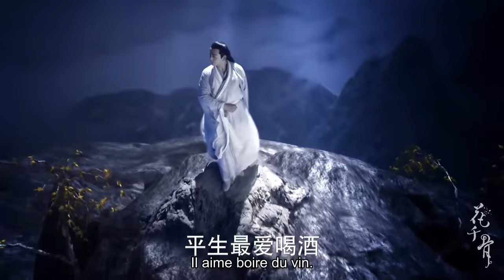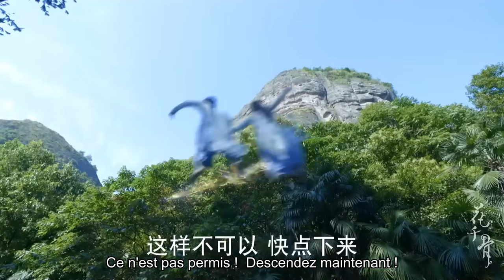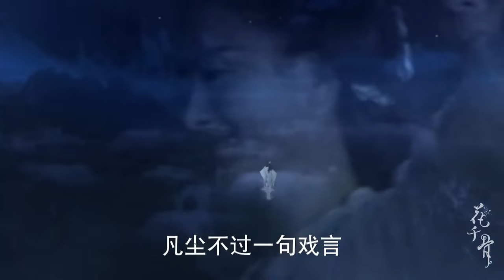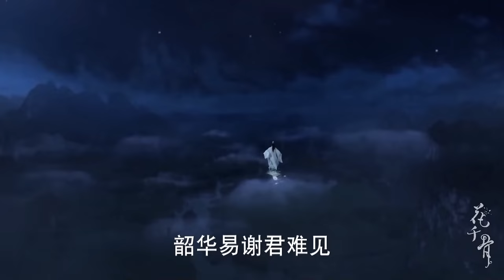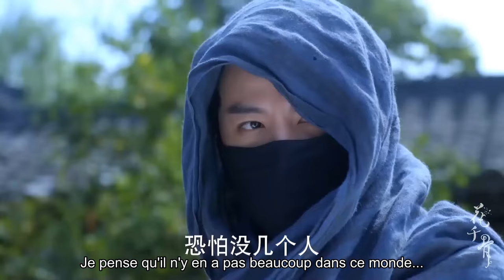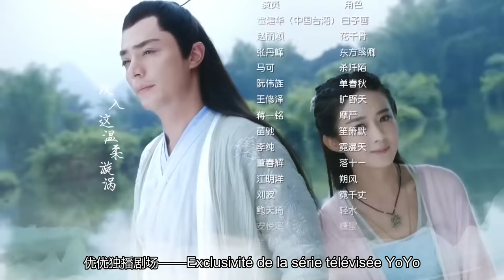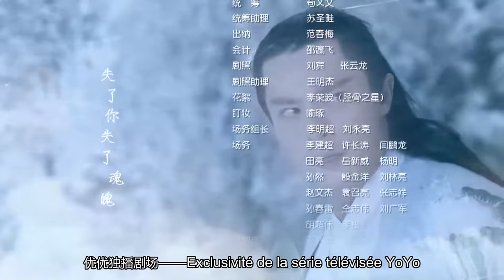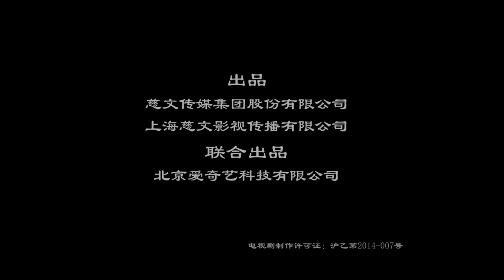【En Français】LeVoyage de Fleur06 The Journey of Flower💕SerieChinoise Zhaoliying💕CDrama ChineseDrama